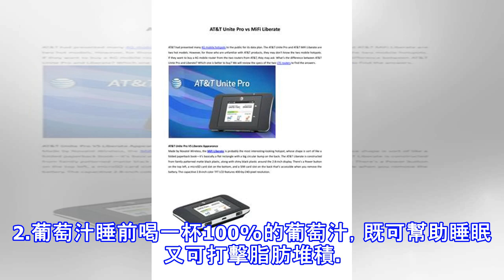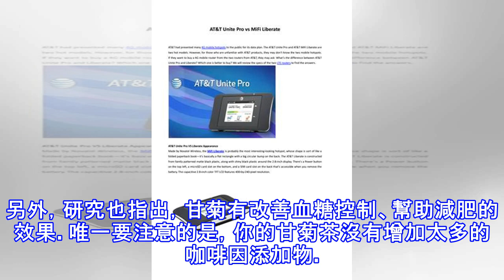研究出爐！「5大助眠食物」不但讓你一秒入夢，更幫你改善腸胃、修復肌肉！